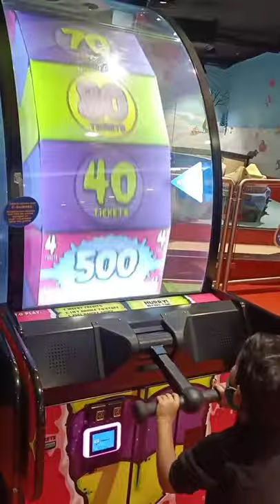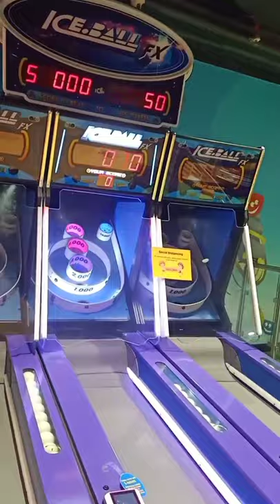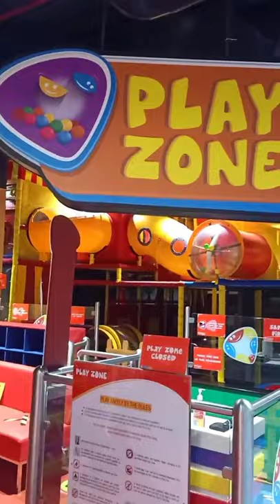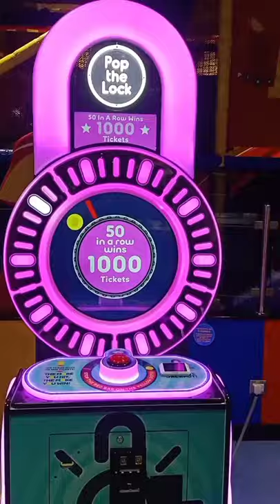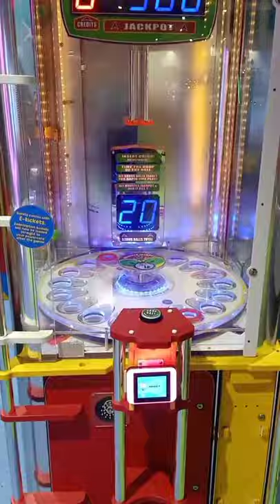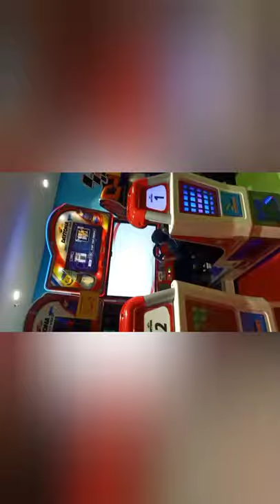Children having Fun and Games at Play Station 🎮.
Lot of games can be played at this fun station. Water Gun Shoot, War games, Sea saw, Car race, Mobile games at Fun Station.